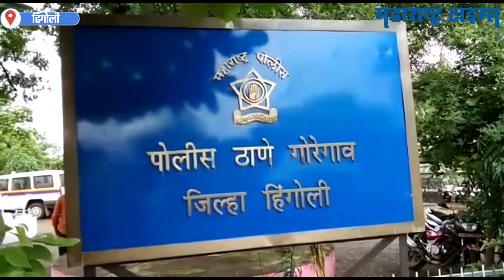Hingoli | शेतकऱ्यांचा आक्रमक पवित्रा; वीज जोडणीसाठी पोलीस स्थानकात आंदोलन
थकीत वीज बीलासाठी प्रत्येक जिल्ह्यात , तालुक्यात , गावात वीज कपात केली जात आहे.वीज नसल्याने पिकाला पाणी देणे शेतकऱ्यांसाठी अवघड झाले आहे.वीज जोडणीसाठी शेतकऱ्यांचा आक्रमक पवित्रा आहे.सेनगाव तालुक्‍यातील संतप्त झालेल्या शेतकऱ्यांनी पोलीस चौकीत ठिय्या आंदोलन केलं.